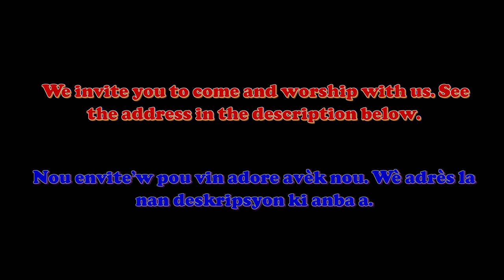Gadon Bondye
Gadon Bondye, The Ark Band.
Theme: Catching Fire
The Ark
3218 Melaleuca road
Prayer Friday 8pm to 10pm
Sunday 9:00 am - Creole Service